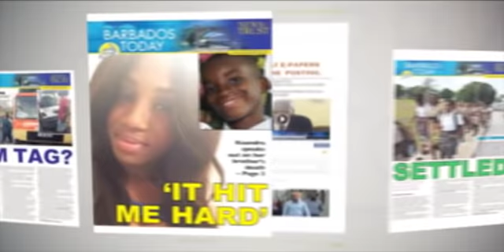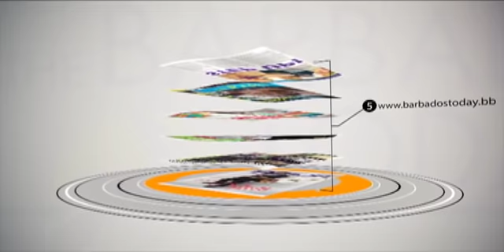BARBADOS TODAY EVENING UPDATE - April 30, 2019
Gregory Nicholls has resigned as chairman of the Transport Board.
The family and friends of murder victim Anthony Nurse say his killing was senseless.
Government to begin payments to pensioners and other holders of Government paper